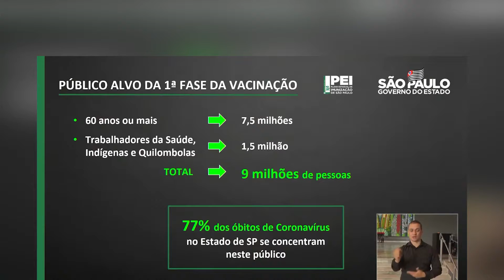GOVERNADOR AFIRMA QUE VACINAÇÃO CONTRA A COVID-19 COMEÇA NO DIA 25 DE JANEIRO